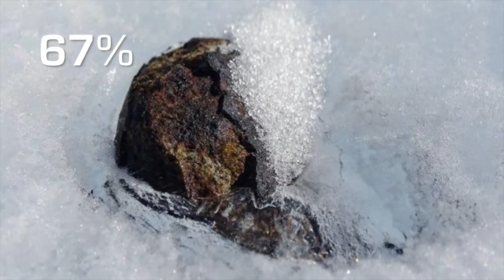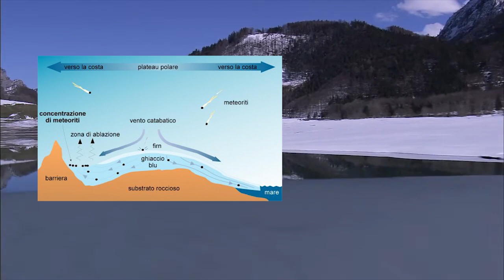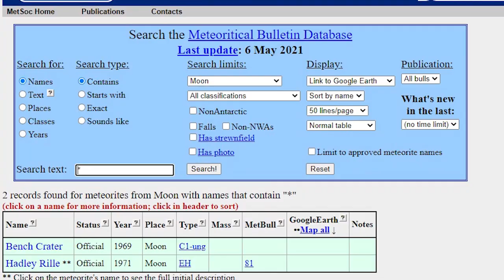METEORITI: come trovarle e riconoscerle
Sulla Terra piovono di continuo rocce dal cielo: sono le meteoriti, frammenti di corpi planetari separati dal loro corpo progenitore che, dopo aver viaggiato nello spazio interplanetario, cadono sulla superficie terrestre. Ma come si possono riconoscere dalle comuni rocce terrestri? Cosa puoi fare se pensi di averne trovata una?

00:00 - Meteoriti
01:25 - Cosa sono le meteoriti?
02:40 - Le meteoriti nei deserti
05:09 - Cosa fare se troviamo una meteorite?
08:35 - Le meteoriti trovate su altri pianeti

SUPPORTAMI!
✅ Acquista qualcosa dal mio shop

/ STRUMENTAZIONE /
Microfono per voce fuori campo
Microfono a pinza frontale
Microfono a pinza frontale migliore
Wacom intuos S

Tutte le immagini e i fotogrammi utilizzati sono forniti con licenza Creative Commons 3.0 oppure sono privi di copyright, sono perlopiù contenuti didattici e divulgativi della Nasa e dell'Esa